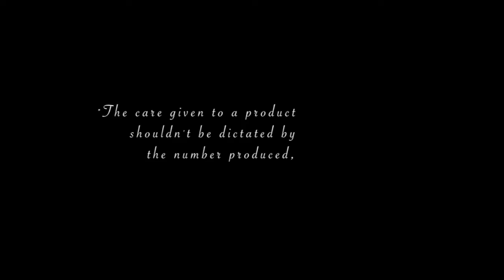Stone Baked Levain Range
Levain range offer a selection of premium quality frozen, par-baked and ready-to-prove products suitable for food service including hotels, catering, airlines, function centers, retail and in-store bakeries.